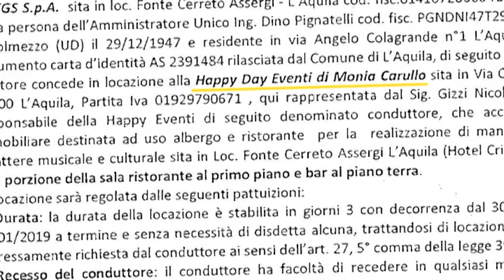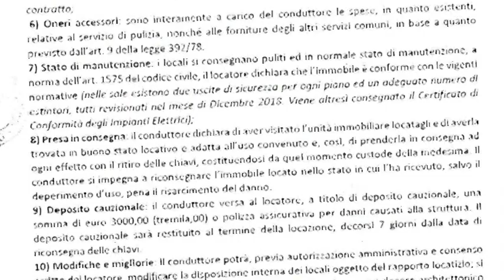Veglione Fonte Cerreto – Il racconto di una testimone